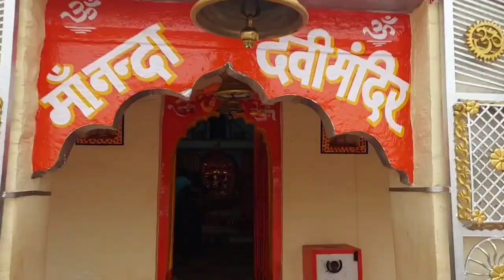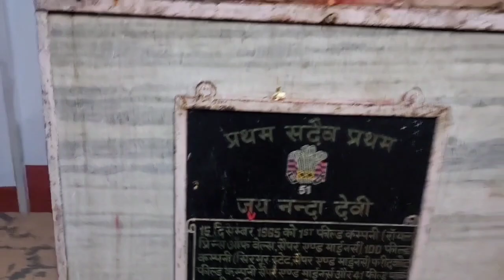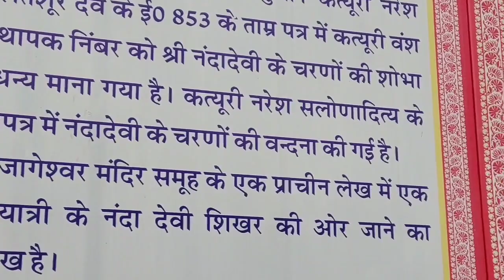माॅ नंदा - सुनंदा देवी मंदिर - अल्मोडा .